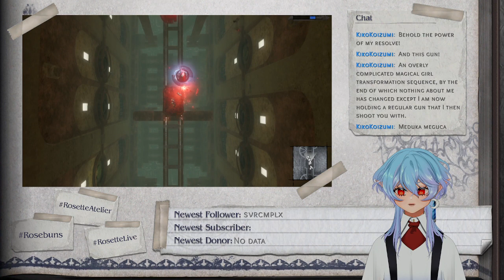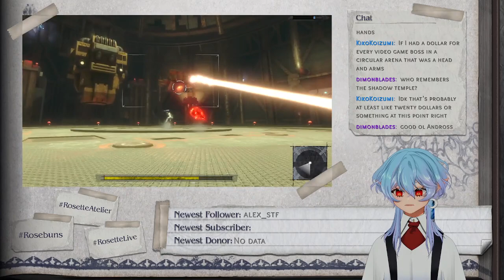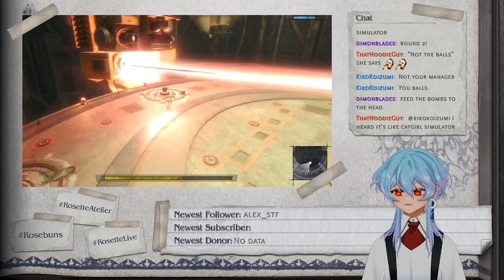Nier Replicant first playthrough! #2